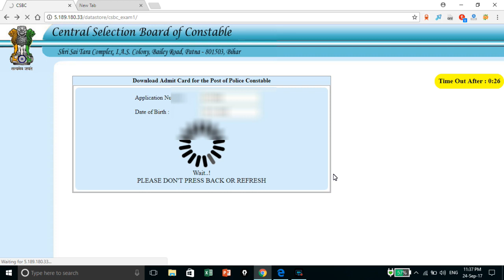आखिर आ ही गया Bihar Police Admit Card 2017 | How to download Bihar Police Constable Admit Card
आखिर आ ही गया Bihar Police Admit Card 2017 | How to download Bihar Police Constable Admit Card Available at csbc official website.